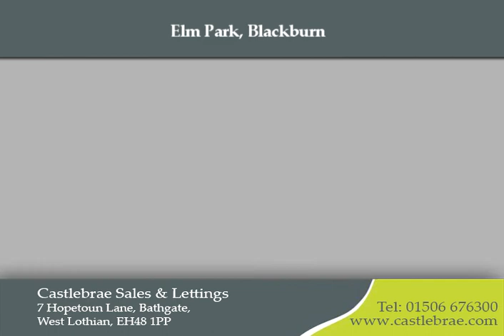Elm Park - For Sale - Blackburn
Appealing semi-detached bungalow offering flexible accommodation, with three/four bedrooms, attractive gardens and a private driveway. Convenient for amenities and schooling.

Offering spacious and versatile accommodation, including three/four bedrooms, all conveniently set on one level, and accompanied by a private driveway and attractive gardens, this semi-detached bungalow lies along a quiet cul-de-sac in Blackburn; a town positioned beside the M8, allowing easy commuting to Edinburgh and Glasgow.

Accessed to the side of the property, the front door opens into a hall housing useful cupboard storage. At the far end of the hall, a generous west-facing living room awaits. This bright and spacious room is tastefully presented with muted décor enhanced by elegant accent wallpaper and an oak-styled floor. Leading off the living room is a multi-purpose dining room (with storage) which could easily be used as a fourth bedroom. The living room also enjoys the practicality of kitchen access. Opening onto the rear garden, handy when summer barbequing, the spacious, neutrally-decorated kitchen is well-appointed with modern wood-toned cabinets and plentiful workspace, including a casual breakfasting peninsula, all framed by attractive wall and floor tiling. A freestanding gas cooker set into an ergonomically-friendly corner position, and space for under-counter goods is incorporated. Also, a cupboard accessible from the hall provides a discreet space (with plumbing) for laundry appliances.

The home's three bedrooms are subtly decorated and include a double with a fitted partially mirrored wardrobe and statement feature wallpaper, and two generous rear-facing single bedrooms. Finally, a brand-new white-tiled contemporary bathroom comes complete with a WC-suite, a bathtub, and a built-in linen cupboard. The property benefits from gas central heating and double glazing throughout and is being sold chain-free.

Outside, the house is complemented by lawned gardens to the front and rear. The fully-secure rear garden also boasts a patio and two decked terraces, making it an ideal space for family recreation and alfresco entertaining. A front driveway provides private off-street parking.

EPC Rating - D.

Approximate Dimensions
(Taken from the widest point)
Living Room 5.16m (16'11'') x 3.04m (10'0'')
Breakfasting Kitchen 3.75m (12'4'') x 3.04m (10'0'')
Bedroom 4/ Dining Room 2.77m (9'1'') x 2.27m (7'5'')
Bedroom 1 4.80m (15'9'') x 2.24m (7'4'')
Bedroom 2 3.13m (10'3'') x 2.24m (7'4'')
Bedroom 3 3.14m (10'4'') x 2.29m (7'6'')
Bathroom 1.92m (6'4'') x 1.66m (5'5'')